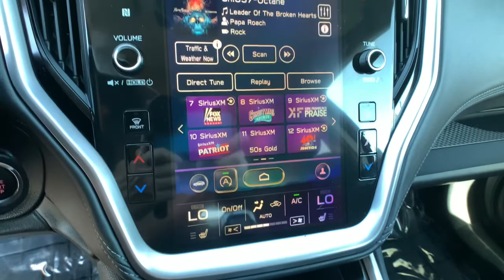2020 Subaru Outback Northern Nevada, Reno, Lake Tahoe, Carson City, Roseville, NV L3243207A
RED Used 2020 Subaru Outback available at Lithia Subaru of Reno in Northern Nevada. Servicing the Reno, Lake Tahoe, Carson City, and Roseville, NV area.
2020 Subaru Outback Premium CVT - Stock#: L3243207A - VIN#: 4S4BTACC4L3243207

CARFAX 1-Owner LOW MILES - 16789! $4900 below Kelley Blue Book! EPA 33 MPG Hwy/26 MPG City! Heated Seats Apple CarPlay Smart Device Integration Lane Keeping Assist Brake Actuated Limited Slip Differential Dual Zone A/C CLICK NOW! KEY FEATURES INCLUDE: All Wheel Drive Heated Driver Seat Back-Up Camera Satellite Radio iPod/MP3 Input Onboard Communications System Aluminum Wheels Dual Zone A/C Brake Actuated Limited Slip Differential Lane Keeping Assist Smart Device Integration Apple CarPlay Heated Seats Rear Spoiler MP3 Player Privacy Glass Keyless Entry Child Safety Locks. EXPERTS CONCLUDE: Great Gas Mileage: 33 MPG Hwy. A GREAT VALUE: This Outback is priced $4900 below Kelley Blue Book. BUY WITH CONFIDENCE: CARFAX 1-Owner VISIT US TODAY: At Lithia Reno Subaru youll get a great vehicle at a great price with the experience and dedication of our team behind you throughout the purchasing process and the duration of your ownership of your Subaru automobile. Our service to you does not end at the sale. Call us anytime with questions. Our entire team at Lithia Reno Subaru is here to help. If youre looking to purchase from a dealership dedicated to its customers come by Lithia Reno Subaru and experience our service for yourself! Price does not include $449 Dealer doc fee taxes and license fees. Price contains all applicable dealer incentives and non-limited factory rebates. You may qualify for additional rebates; see dealer for details.